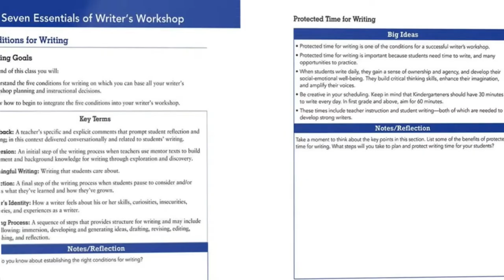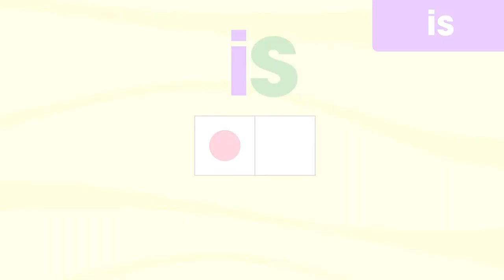Benchmark Academy Tour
Learn from the very best authors, educators, and experts with Benchmark Academy! Instructors have harnessed decades of expertise in the field of education to create succinct and engaging courses with big teaching impact. Multimedia classes cover essential topics—the Science of Reading, use of assessment to drive instruction, writing process, close reading, and teaching agency and independence, to name just a few.